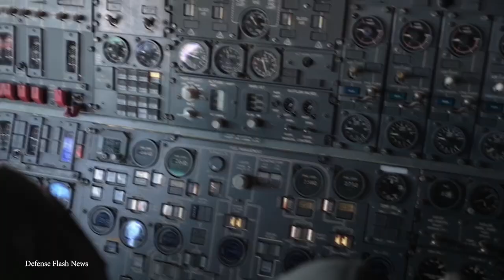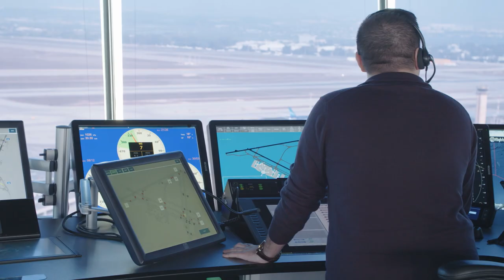TOP 15 Impressive Presidential Security Tactics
The President of a country is one of the most important figures in the world and is responsible for millions of citizens. As a result, presidential security is a top priority for governments around the globe. Join us for today's video as we explore the top 15 most impressive prudential security tactics.